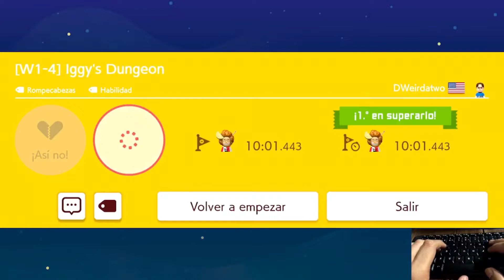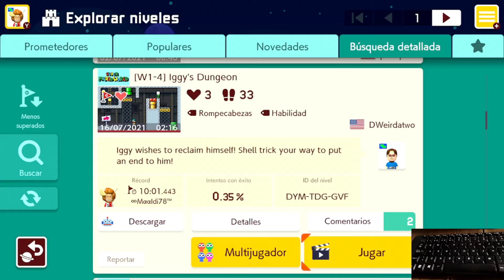[SMM2] [W1-4] IGGY'S DUNGEON POR DWEIRDATWO (FC CON TECLADO)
ID NIVEL: DYM-TDG-GVF